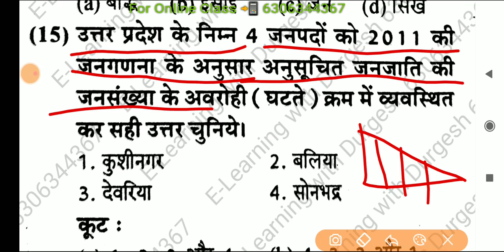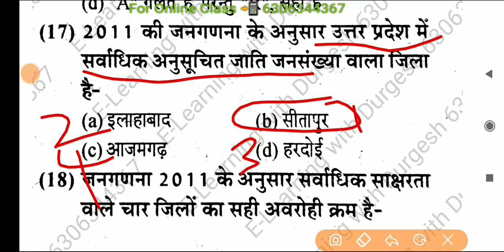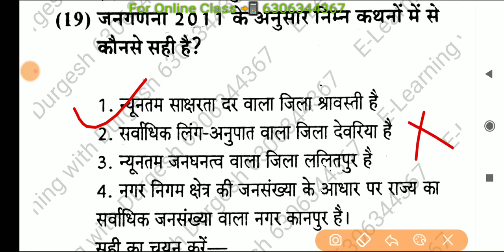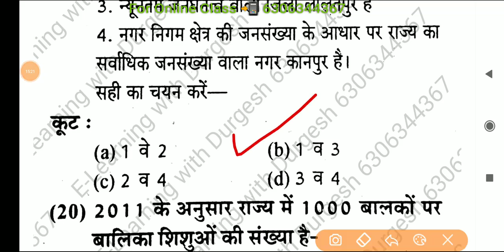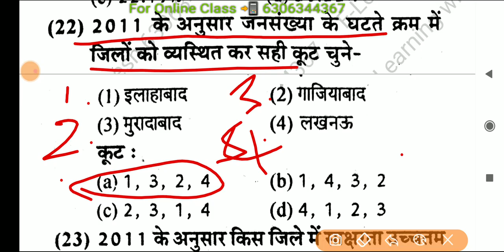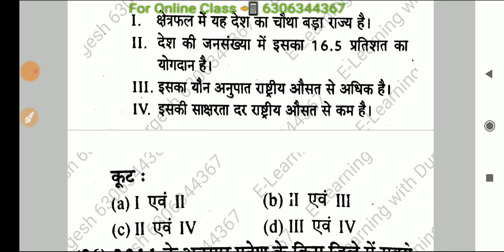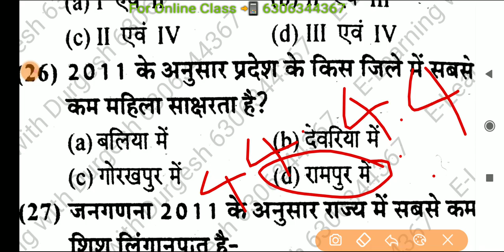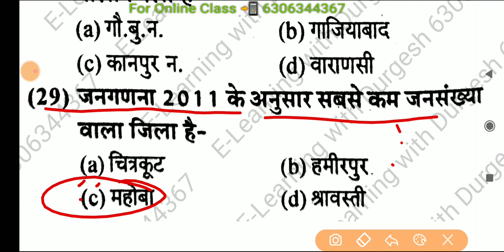✅UP_Gk उत्तर प्रदेश स्पेशल Day-6 उत्तर प्रदेश की जनगणना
✅UP_Gk उत्तर प्रदेश स्पेशल Day-5 उत्तर प्रदेश की जनगणना

उत्तर प्रदेश जनगणना 2011 (UP Census 2011) || UP special GK || Census of Uttar Pradesh 2011
Census of UP 2011
Census of INDIA 2011
Census 2011
जनगणना 2011
उत्तर प्रदेश की जनगणना 2011
bharat ki ganganna 2011
भारत की जनगणना 2011
Census of Uttar Pradesh